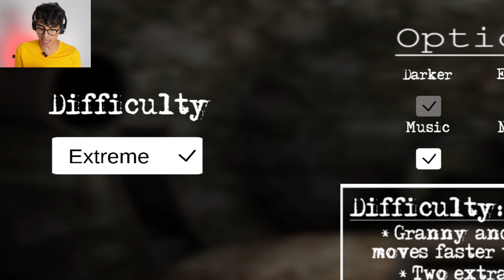A VOVÓ ASSASSINA | PRIMEIRA VEZ JOGANDO GRANNY *jogo de terror*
Oii gente! Como vcs estão? Eu sou o Malone e hoje enfrento meu teste mais terrível: escapar da GRANNY. Este jogo me deu arrepios e cada segundo foi uma luta para sobreviver. Conseguirei escapar ou me tornarei mais uma das pessoas desaparecidas dessa véia macabra? Junte-se a mim nesta aventura onde você descobrirá se tenho o que é preciso para superar o medo.